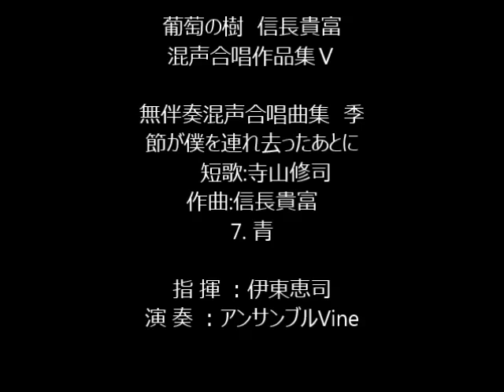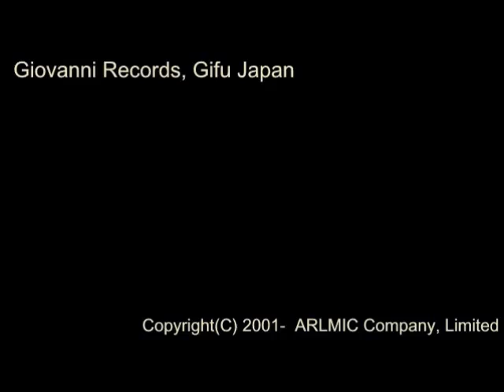7. 青 - 無伴奏混声合唱曲集 季節が僕を連れ去ったあとに 【全曲初演】 短歌:寺山修司 作曲:信長貴富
無伴奏混声合唱曲集　季節が僕を連れ去ったあとに　【全曲初演】 短歌:寺山修司　作曲:信長貴富

7. 青

指 揮 ：伊東恵司
演 奏 ：アンサンブルVine

[CD] 葡萄の樹　信長貴富　混声合唱作品集Ⅴ   (Track10)